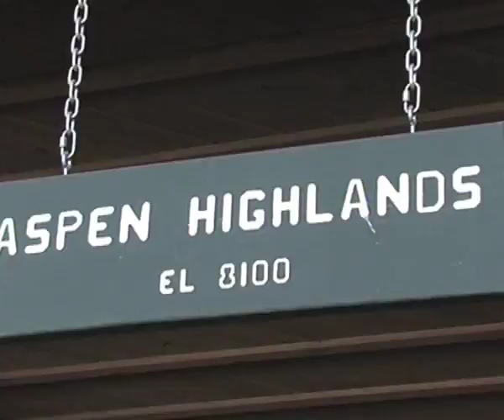Aspen 4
snow en gravedad zero